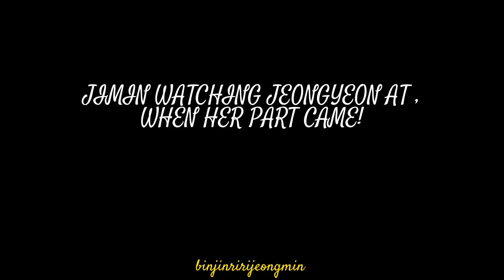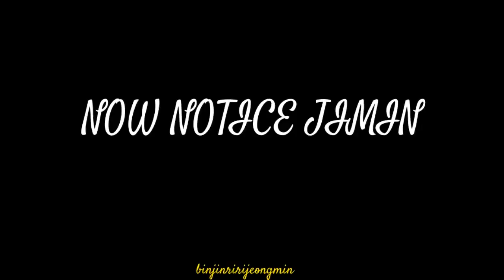Jimin & Jeongyeon Moments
We're now live at Instagram. Follow us and show us some LOVE!

Without saying or commenting anything about this video please read this!
this is not real, maybe this is just a so called CO-INCIDENCE, SO please beware of giving me hate comments.

 THIS IS JUST LIKE A FANFIC... I DONOT OWN ANY OF THESE VIDEOS...